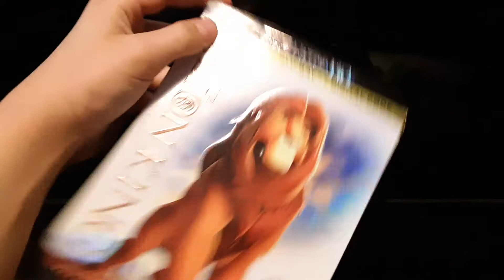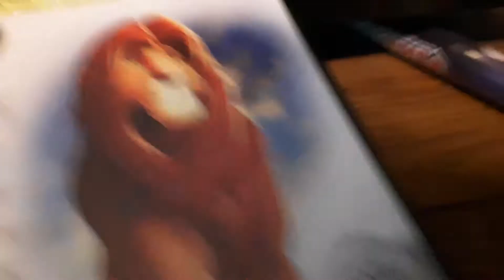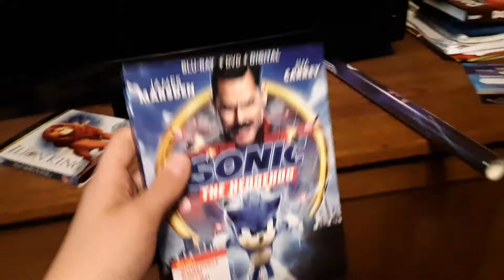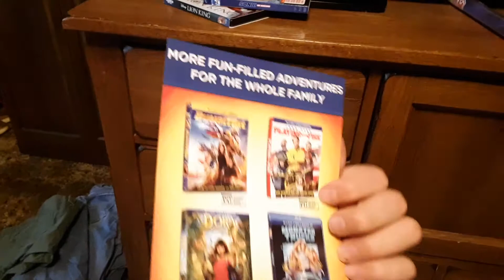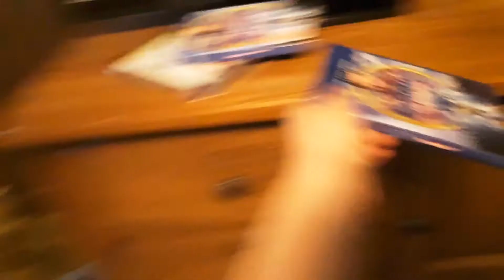Blu ray update for August 27th 2020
In case I didn't say it already the lion king is from 1994 and it's a 2018 or 2019 release
and sonic is a 2020 film and a 2020 release